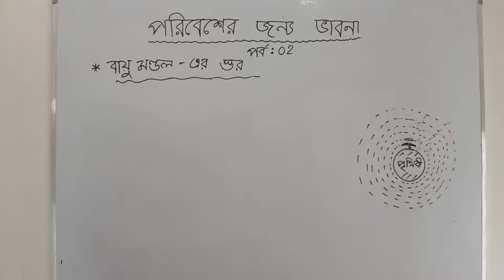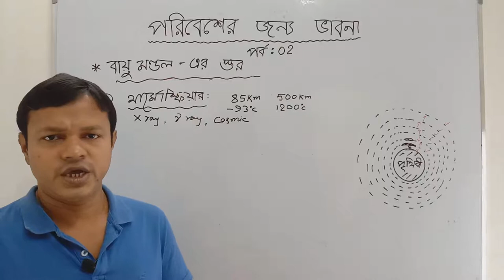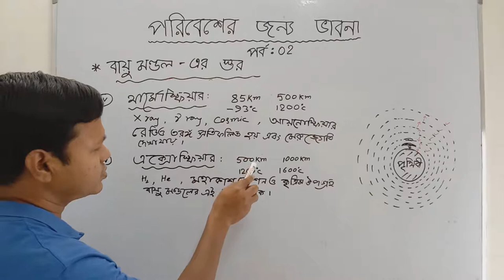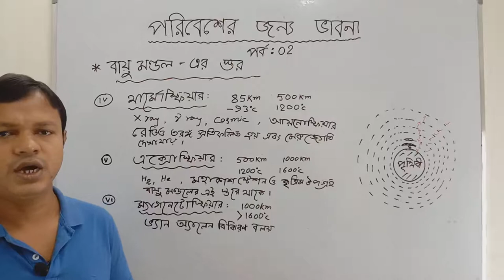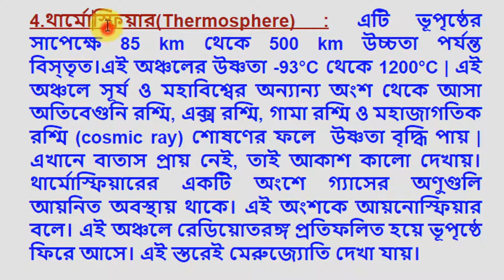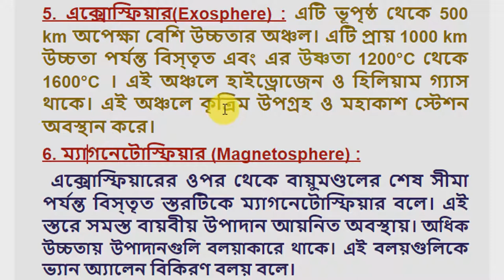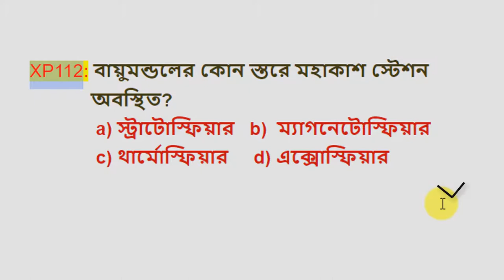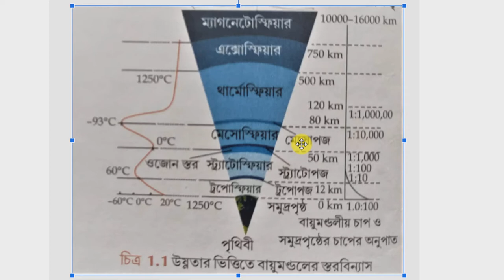concern about our environment class 10 in bangla // part 2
Environmental concern,
class ten physical science,
wbbsc physical science,
taper ghotona somuho class 10,
class x,
class ten,
online coaching bangla,
free online coaching for west bengal,

5G mobile
Samsung galaxy m33:

surgical MASK:

body spray /perfume :

 Class note :
3.মেসােস্ফিয়ার(Mesosphere):  এটি ভূপৃষ্ঠের সাপেক্ষে 45 km থেকে 85 km উচ্চতা পর্যন্ত বিস্তৃত। এই স্তরে সামান্য পরিমাণ N2 ,O2, O2+, NO+ থাকে।এই অঞ্চলের উষ্ণতা 0°C থেকে -93°C |  এটি বায়ুমণ্ডলের শীতলতম অঞ্চল। এই স্তরের উচ্চতা বৃদ্ধিতে উষ্ণতা ও চাপ উভয়ই কমে।
মেসােস্ফিয়ারের শেষ সীমায় যে অঞ্চলে উচ্চতা বৃদ্ধিতেও উষ্ণতা স্থির থাকে (-93°C) তাকে মেসােপজ বলে।

XP104: জেট প্লেন বায়ুমন্ডলের কোন স্তরের মধ্যে
             দিয়ে যায়?
            a) ট্রপোস্ফিয়ার    b) স্ট্রাটোস্ফিয়ার
            c) মেসোস্ফিয়ার  d) এক্সোস্ফিয়ার
                             XP104  a/b/c/d

XP105: বায়ুমন্ডলের কোন স্তরকে পরিবর্তনশীল স্তর
             বলে?
                            XP105  a/b/c/d

XP106:  অতিবেগুনি রশ্মি বায়ুমন্ডলের কোন স্তরে
             সবচেয়ে বেশি শোষিত হয়?
             c) থার্মোস্ফিয়ার    d) এক্সোস্ফিয়ার

XP107: বায়ুমন্ডলের কোন স্তরে উষ্ণতা সবচেয়ে কম
             হয়?

4.থার্মোস্ফিয়ার(Thermosphere) : এটি ভূপৃষ্ঠের সাপেক্ষে 85 km থেকে 500 km উচ্চতা পর্যন্ত বিস্তৃত।এই অঞ্চলের উষ্ণতা -93°C থেকে 1200°C | এই অঞ্চলে সূর্য ও মহাবিশ্বের অন্যান্য অংশ থেকে আসা অতিবেগুনি রশ্মি, এক্স রশ্মি, গামা রশ্মি ও মহাজাগতিক রশ্মি (cosmic ray) শোষণের ফলে  উষ্ণতা বৃদ্ধি পায় | এখানে বাতাস প্রায় নেই, তাই আকাশ কালাে দেখায়। থার্মোস্ফিয়ারের একটি অংশে গ্যাসের অণুগুলি আয়নিত অবস্থায় থাকে। এই অংশকে আয়নােস্ফিয়ার বলে। এই অঞ্চলে রেডিয়ােতরঙ্গ প্রতিফলিত হয়ে ভূপৃষ্ঠে ফিরে আসে। এই স্তরেই মেরুজ্যোতি দেখা যায়।

5. এক্সোস্ফিয়ার(Exosphere) : এটি ভূপৃষ্ঠ থেকে 500 km অপেক্ষা বেশি উচ্চতার অঞ্চল। এটি প্রায় 1000 km উচ্চতা পর্যন্ত বিস্তৃত এবং এর উষ্ণতা 1200°C থেকে 1600°C । এই অঞ্চলে হাইড্রোজেন ও হিলিয়াম গ্যাস থাকে। এই অঞ্চলে কৃত্রিম উপগ্রহ ও মহাকাশ স্টেশন অবস্থান করে।
6. ম্যাগনেটোস্ফিয়ার (Magnetosphere) :
 এক্সোস্ফিয়ারের ওপর থেকে বায়ুমণ্ডলের শেষ সীমা পর্যন্ত বিস্তৃত স্তরটিকে ম্যাগনেটোস্ফিয়ার বলে। এই স্তরে সমস্ত বায়বীয় উপাদান আয়নিত অবস্থায়। অধিক উচ্চতায় উপাদানগুলি বলয়াকারে থাকে। এই বলয়গুলিকে ভ্যান অ্যালেন বিকিরণ বলয় বলে।

XP108: মহাজাগতিক রশ্মি বায়ুমন্ডলের কোন স্তরে
           শোষিত হয় ?

XP109: ভ্যান অ্যালেন বিকিরণ বলয় বায়ুমন্ডলের
            কোন স্তরে দেখা যায়?

XP110: বায়ুমন্ডলের কোন স্তরে বেতার তরঙ্গ
            প্রতিফলিত হয় ?

XP111:বায়ুমন্ডলের কোন স্তরে ঝড় বৃষ্টি বজ্রপাত হয়?

XP112: বায়ুমন্ডলের কোন স্তরে মহাকাশ স্টেশন
            অবস্থিত?

সমস্ত প্রশ্নের উত্তর ভিডিওর মধ্যে দেওয়া আছে । তাই ভিডিওটা ভালো করে দেখো ।